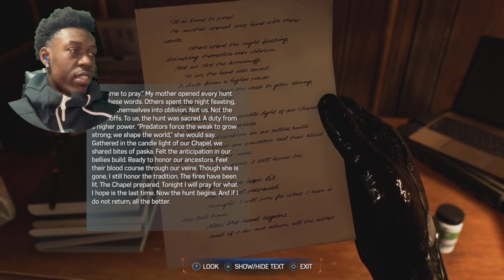THE BLACK SUIT IS HERE & IT’S EVERYTHING I DREAMED OF !!! | Marvel’s Spider-Man 2 | Ep. 5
Welcome back to the YT! I’m back and today we are back the highly anticipated Insomniac game, Marvel’s Spider-Man 2 !!!

If you’re reading this, welcome to The Big Low gaming show! Where we get into fire walkthroughs and intense online play. We’ll even have some throwbacks! Tune in for daily vids and show love!